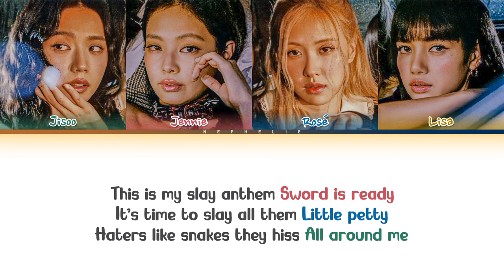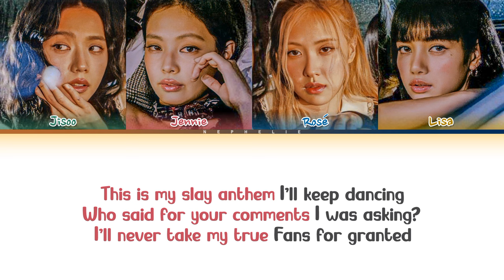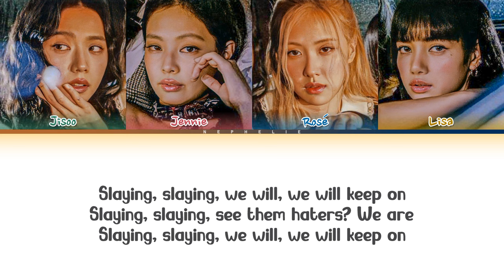BLACKPINK 'SLAY' Lyrics (Color Coded Lyrics) | AI ORIGINAL SONG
All Rights Administered by YG Entertainment & @suqarplxm

• Song ♫︎։ SLAY
• Album: -
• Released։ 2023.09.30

[tags]:
blackpink
블랙핑크
blackpink lyrics
slay mv
slay lyrics
slay
slay blackpink
blackpink slay mv
blackpink slay lyrics
blackpink slay topic
blackpink slay color coded
blackpink slay color coded lyrics
blackpink slay line distribution
blackpink slay armenian
blackpink slay arm sub
blackpink slay hayeren
blackpink slay chroeograpy
blackpink slay instrumental
blackpink slay slowed + reverb
blackpink slay slowed
blackpink slay speed up
blackpink slay speed
blackpink slay acapella
blackpink slay karaoke
blackpink slay dance practice
blackpink slay music video
blackpink slay concert
blackpink slay live
blackpink slay stage
blackpink slay + you
blackpink slay album
blackpink slay audio
blackpink slay line
blackpink slay dance
blackpink slay reaction
blackpink slay fancam
blackpink slay stage
blackpink slay dance cover
blackpink slay cover
blackpink slay tutorial
blackpink slay mirror
blackpink slay remix
blackpink slay sub español
blackpink slay inst
blackpink slay loop
blackpink slay 1 hour
blackpink slay mr removed
blackpink slay easy lyrics
blackpink slay male version
blackpink slay demo
blackpink slay piano
blackpink slay ai cover
blackpink slay nightcore
블랙핑크 slay 가사
블랙핑크 slay 해외반응
블랙핑크 slay 노래
블랙핑크 slay 커버
블랙핑크 slay 직캠
블랙핑크 slay 장기자랑
블랙핑크 slay mr제거
블랙핑크 slay 앨범
블랙핑크 slay 거울모드
블랙핑크 slay 1시간
블랙핑크 slay 안무 거울모드
블랙핑크 slay 뮤직비디오
블랙핑크 slay 뮤비
블랙핑크 slay 교차편집
블랙핑크 slay 안무
블랙핑크 slay 무대
블랙핑크 slay inst
블랙핑크 slay 춤
블랙핑크 slay
slay 블랙핑크 가사
slay 가사 블랙핑크
블랙핑크 slay live
블랙핑크 slay 콘서트
블랙핑크 slay 발음
블랙핑크 slay 노래방
블랙핑크 slay mp3
블랙핑크 slay audio
블랙핑크 slay 1시간 가사
블랙핑크 slay 리액션
블랙핑크 slay mv
nephelie
네펠리

૮ ˶ᵔ ᵕ ᵔ˶ ა • ♡

BLACKPINK - SLAY

Even with no makeup on, I am still glowing
Even with my hoodie on, my style is showing
I don't even need to try, I'm just perfect all the time
My shine's not just exterior, it's from inside

Even when I've got no bangs, I'm still iconic
Our songs head straight to the charts, as fast as Sonic
It's the same thing everyday, I can't the fact I slay
You haters, don't got all day, I'm coming through, get out of my way

Nothing is gonna hold me back
Wanna keep up?
Then start picking up the slack

All these wannabes, so onto me
Can you hand me my crown please?
I'm a queen

This is my slay anthem Sword is ready
It's time to slay all them Little petty
Haters like snakes they hiss All around me

But I'll keep on slaying, oh
I will keep on slaying

This is my slay anthem I'll keep dancing
Who said for your comments I was asking?
I'll never take my true Fans for granted

We will keep on slaying, oh
We will keep on slaying

S-L-A-Y, Imma hit you with the 5k
Dollars a night, tour be selling out in one day
Black plus pink,got the best of both worlds
We're sweet and we're mean, that's what gets us 'em pearls

We can wear what we like, do what we want, classic
We are defined, got a real sense of fashion
Take it or leave it, but you know we'll come back
BLACKPINK in your area, slay to the max

Wanna keep up?

I'm a queen

When I am having a bad day
Look in the mirror and I say

No matter what crazy things
Life will throw in my way
I will slay

BLACKPINK!

Slaying, slaying,we will, we wil keep on
Slaying, slaying, see them haters? We are
Slaying, slaying, we will, we will keep on

Will you keep on slaying?
Oh,we will keep on slaying!